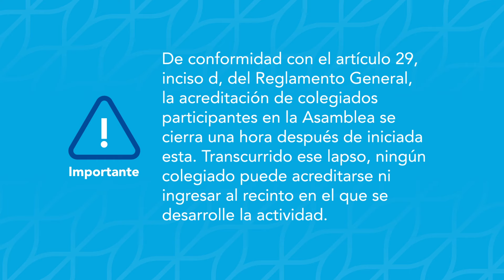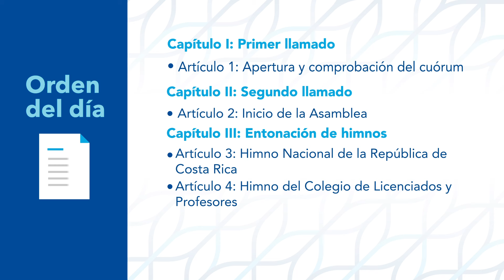Invitación Asamblea Regional San José Este 2024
Colypro invita a los colegiados de la región de San José Este a participar de su Asamblea Regional, el próximo 18 de mayo de 2024.

La región de San José Este está conformada por los cantones de Desamparados, Aserrí, Goicoechea, Vázquez de Coronado, Acosta, Moravia, Montes de Oca y Curridabat.

Revise el padrón electoral para conocer la regional en la que se encuentra empadronado